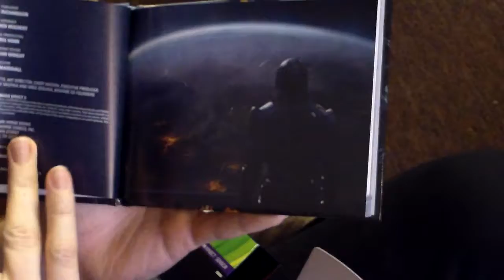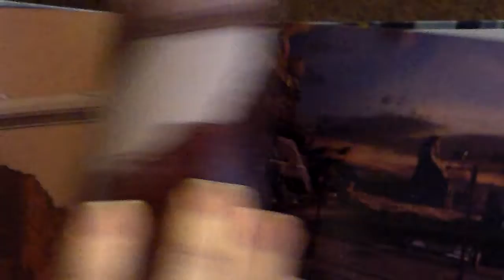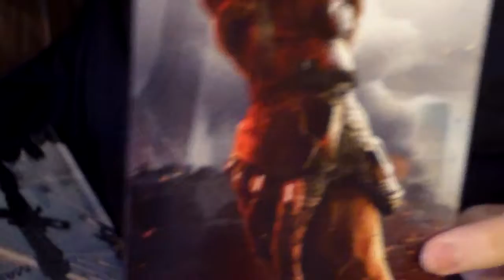Mass Effect 3: N7 Collectors Edition Unboxing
2 dudes, a game, and a box.